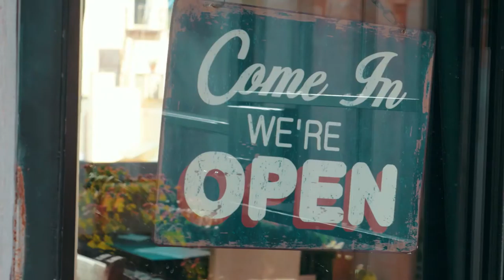What’s Happening in Our Area?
Today we’re discussing some of the things reopening in our area and providing a real estate market update. Thankfully, we may be able to get back to a bit of normalcy with things slowly reopening. Ikea, HomeGoods, the mall, nail salons, and more are opening with safety precautions in place. In the real estate market, inventory is starting to increase.

The BT Group
Pam Butera | Graceann Tinney
Keller Williams Real Estate